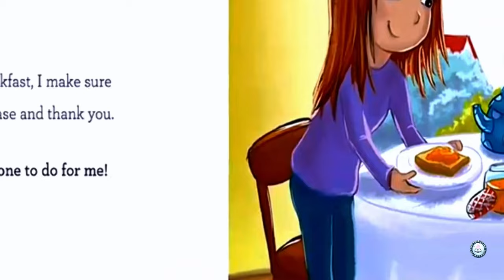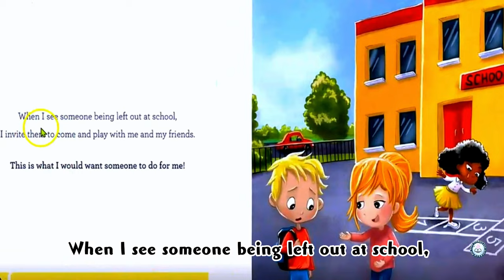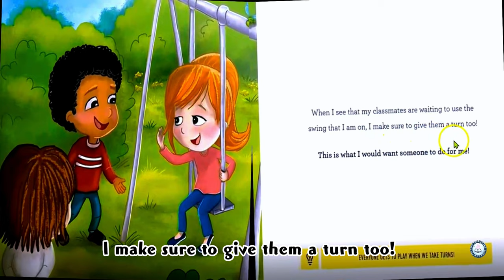【英文故事频道】😊👯🕍Kindness Starts with you- at School by Jacquelyn Stagg | Social Emotional Read Aloud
Kindness Starts with you- at School by Jacquelyn Stagg @KidReadAloudforKids

Kindness is the single most powerful thing that we can teach our children.
Follow Maddy through her day at school, where your child will learn how easy it can be to spread kindness!
From taking turns on the swing to including everyone in the game - this storybook shows that no act of kindness, no matter how small, is ever wasted! A light bulb lesson of kindness is found on each page!
If you value raising kinds kids that make the world a better place to be, then please enjoy me reading this book together.